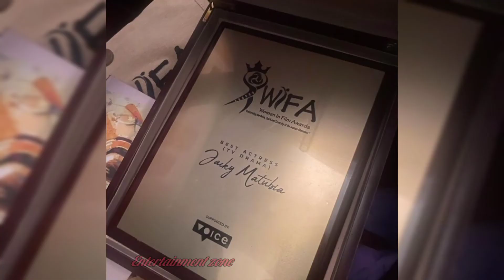Nitazaa TU!! Jackie Matubia Shares A Video Mocking Her pregnancy